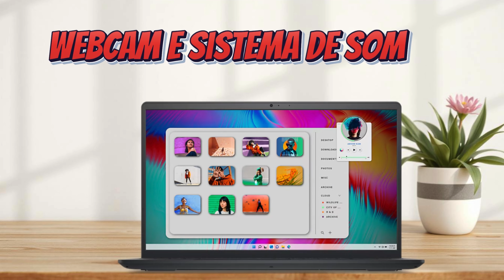Notebook Dell Inspiron I15-I1300-M50P 13ª i5 16GB 512GB🔥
0:01 Introdução: Olá, pessoal! Tudo bem com vocês? Hoje queremos falar um pouquinho sobre a configuração do notebook Dell Inspiron I15-I1300-M50P. É um notebook intermediário com belo design, boa configuração e um bom custo-benefício. Mais informações estão no link que está na descrição ou no primeiro comentário fixado.

0:22 Conexões: Este modelo chega equipado com diversas portas e conexões, entre elas: uma porta HDMI 1.4, uma porta USB 3.2, uma porta USB 3.2 do Tipo-C, uma porta USB 2.0, um conector para headset e uma entrada para o carregador. Ele também possui um slot para cartão SD. Já as conexões sem fio são Wi-Fi 802.11ax com tecnologia MIMO.

0:48 Bateria: A bateria é de três células, com capacidade de até 41 Wh.

0:54 Webcam e som: O notebook conta com uma webcam de resolução HD, que possui microfone integrado digital, além de dois alto-falantes estéreo de 2 W

1:01 Memória RAM: Este modelo tem 16 GB de RAM, que utiliza o barramento DDR4 e tem frequência (clock) de até 2666 MHz. Esta memória RAM é Dual Channel, com dois pentes de memória de 8 GB cada.

1:15 Armazenamento: O SSD é do tipo M.2 PCIe NVMe, com capacidade de 512 GB. Ele vem com o sistema operacional Windows 11 Home pré-instalado.

1:23 Placa de vídeo: A placa de vídeo integrada é uma Intel Iris Xe, que utiliza parte da memória RAM para trabalhar e oferece bom desempenho para lidar com pequenos projetos gráficos.

1:35 Processador: Já o processador é o Intel Core i5 versão 1334U, com 10 núcleos e frequência (clock) de até 4.60 GHz.

1:44 Teclado: O teclado não é retroiluminado, mas é em português do Brasil e inclui o teclado numérico independente.

1:51 Tela: Por fim, a tela tem 15,6 polegadas, resolução Full HD, utiliza um painel WVA e possui taxa de atualização de 120 Hz.